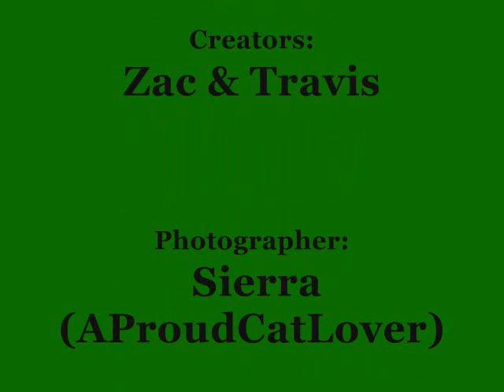The Webkinz Police Chase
My 2 brothers positioned everything while I took the pictures.

The Movie's about a Police patroling in the lego vehicle and he drives by 2 webkinz doing drugs. When the webkinz see him, they hop in their corvettes just as the police backs up to see if they were doing drugs, and the chase begins! In the end, everyone gets blown up lol.